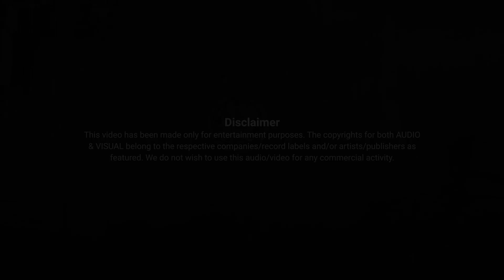Arko Pali Auney Chu - HOMboi | Lyrical Video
Audio Credits:
Composed, Lyrics, Vocals - HOMboi
Music Produced by - ‪@Foeseal‬
Mixed & Mastered by - ‪@Foeseal‬
Vocals Recorded at - ‪@atfoes‬ studios
Lyrics:
वर्ष दिन को यो चाड पर्ब मा
आउन सकिन येसपाली पनि मेरी आमा
मनले धेरै कर गर्छ जाऊ हिड भनेर
मनले चाहेको सबै कहाँ पुग्थियो र ?
साथी भाई संग घुम घाम, गाऊ को त्यो मेल
करौथेउ तिमी आमा हुदा अबेला
अर्को पाली आउनेछु
संगै मनाउने छु
येसपाली यहि बाट ढोगे है आमा
बा लाई माया छ
साथीहरुलाई सम्झना
सबको फाली फुलोस गर्छु प्राथना
नआए म, के भयो र ?
कान्छा त आउने रे
बहिनि को नि छुट्टि मिल्यो
त्यो पनि आउदै छे
संगै बसी आशिक
लिन नापाएनी
सबैलाई माया मेरो मन देखि
नरुनु आमा तिम्रो आसुले
मेरो मनमा यहाँ फेरी बाढी ल्याउछ
अर्को पाली आउनेछु
संगै मनाउने छु

arko pali auney chu chu
arko pali auney chu ma
arko pali auney chu 2023
arko pali auney chu 9mm
arko pali auney chu bin
arko pali auney chu film
arko pali auney chu gele
arko pali auney chu kuthu
arko pali auney chu lai
arko pali auney chu official
arko pali auney chu paltan
arko pali auney chu song
arko pali aaune xu
aarkopaliaaunechhu
arko pali aaoney chu
aarko pali aaunechhu
yespali yahi bata dhoge aama
barsa din ko yo chadparba
aaona sakina
aama
dashain song
homboi
homboi
homboi dasai song
homboi dashain song
ba lai maya cha
sathi haru lai samjha na
Kerabari
Kerabari morang
aarko pali aaune xu
arko pali
homboi
dashain song
nepali music
festival anthem
lyrical video
cultural song
nepal festival
music celebration
family traditions
dashain celebration
new songs
original music
dhoge aamabarsa
music production
audio credits
vocal recording
song lyrics
raise spirits
nepal songs
festive music
song promotion
share love
traditional music
enjoyable melodies
supportive community
nepali culture
music connection
festival vibes
festive anthems